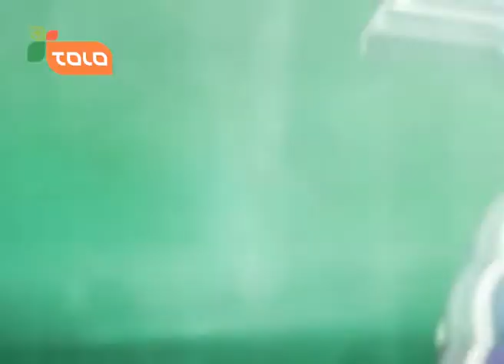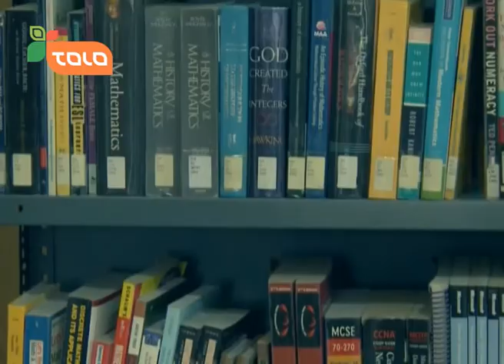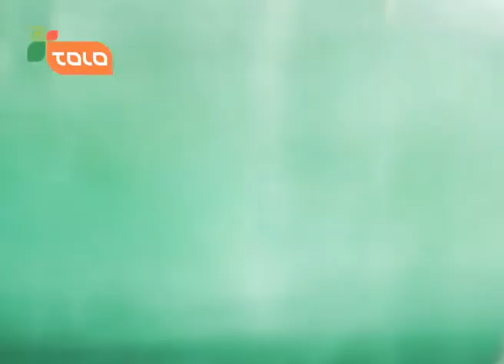Oqaban Hindokosh visited the American University of Afghanistan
تیم عقابان هندوکش از محوطه جدید و قدیمی پوهنتون آمریکایی افغانستان دیدن کردند

تیم عقابانهندوکش از محوطه جدید و قدیمی پوهنتون آمریکایی افغانستان دیدن کردند. آن‌ها در محوطه جدید و وسیع پوهنتون، یک بازی دوستانه را با تیم فوتبال این پوهنتون انجام دادند. بعد از بازی، آن‌ها از محوطه قدیمی و کتابخانه این پوهنتون دیدن نموده، در صنف شاعری شرکت کردند و همراه دانش آموزان هم صحبت شدند. رئیس این پوهنتون، آقای اسمیت از اینکه بازیکنان از این پوهنتون دیدن نمودند بسیار خوشنود شد

د عقابان هندوکش ټیم د افغانستان آمریکايي پوهنتون د نوي او پخواني ځای نه لیدنه وکړه. هغوی د پوهنتون په نوي او پراخ ځای کې د پوهنتون د فوټبال ټیم سره یوه دوستانه لوبه ترسره کړه. د لوبې نه وروسته، هغوی د پوهنتون د پخواني ځای او کتابتون څخه لیدنه وکړه، د شاعرۍ په ټولګي کې ګډون وکړ او د پوهنتون د زده کوونکو سره یې خبرې اترې وکړې. د دې پوهنتون رئیس، ښاغلي اسمیت د دې څخه چې لوبغاړو د دې  پوهنتون څخه کتنه وکړه ډېر خوښ شو

Oqaban Hindokosh team visited the new and the old campus of the American University of Afghanistan. At the sprawling new campus they played a friendly match with the football club of the university. Post the match, they visited the old campus, the library, sat through a poetry class and interacted with the students. The President, Mr. Smith was very glad to have the players visit the university.

تمام مسابقات، قسمت های مهم و"بهترین های" لیگ برتر افغانستان روشن را از شبکه های اجتماعی ذیل تماشا نمایید.

‌ لیگ برترافغانستان#|‌لیگ‌برترافغانستان‌روشن‌‌#|‌لیگ برترافغانستان‌#|‌لیگ‌برترافغانستان‌روشن#|‎تلویزیون‌طلوع‌‌#|‌طلوع#

لیگ برتر افغانستان روشن، (آر اِی پی اِل) یک لیگ حرفه یی فوتبال در افغانستان است. هشت تیم متشکل از بهترین بازیکنان فوتبال از 8 زون کشور، برای قهرمانی در این لیگ با یکدیگر صف آرایی خواهند کرد. این لیگ از طرف فیفا تأیید شده است و توسط کنفدراسیون فوتبال آسیا (اِی اِف سی) حمایت می گردد.

The ROSHAN AFGHAN PREMIERE LEAGUE, “RAPL” is the first professional Football League of Afghanistan.  Eight Teams composed of the best football players coming from the 8 main regions of the country will compete to win the League. The league is sanctioned by the FIFA and supported by Asian Football Confederation (AFC).